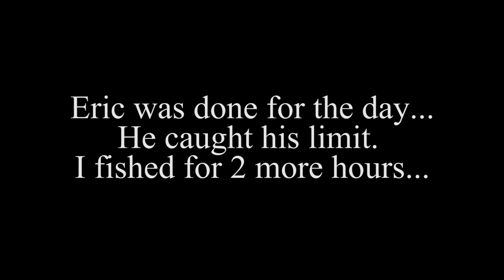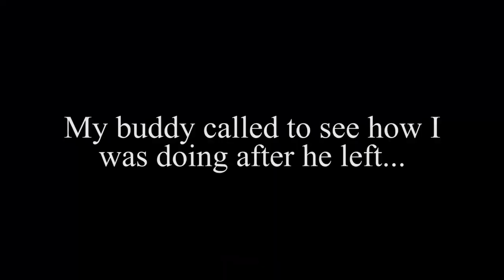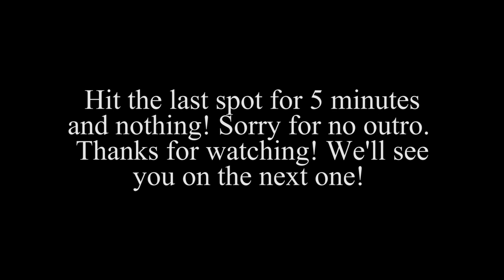This COVE had SO MANY FISH (the BAIT was CORNERED)!!!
Headed out with a buddy of mine for the afternoon to a small lake and we had a non stop drop and reel session for over 3 hours with crappie and perch. It was pretty insane how these crappies and perch had the alewife cornered into this small cove. Earlier in the day the wind was blowing down and it pushed an enormous amount of bait, and the crappies and perch just followed it and had a chow fest.

Fishing Rod - St croix Premier PS56LF
Fishing Reel - Daiwa RG2500 AH-B
Fishing Rod - St croix Mojo BAss 7'1 Med power
Fishing Reel - Daiwa Procyon AL 2500D
Line - JBraid Grand x8 20lb, Sufix 4lb
Jig Head - Keitech 1/8 and Eagle Claw 1/16 oz
Trailers -   Bobby Garland 2 1/4 paddle tail shad

Film Gear and other gear
Main Camera
Favorite GoPro
Favorite GoPro Mount
GoPro Accessories
Extra Gear Bag
Anker Power Pack
Humminbird Helix 7 Mega SI/DI